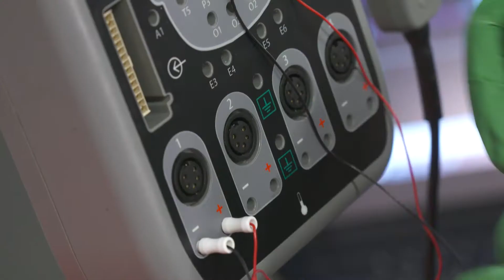A Day in the Life of a HODS Member - Dr. Joe McGilvrey